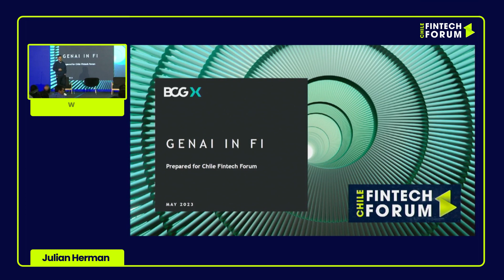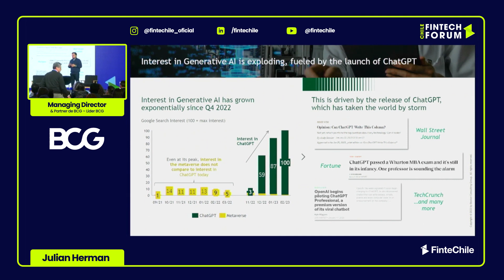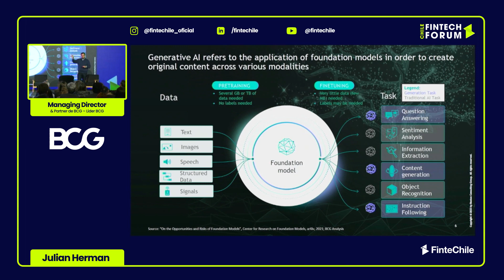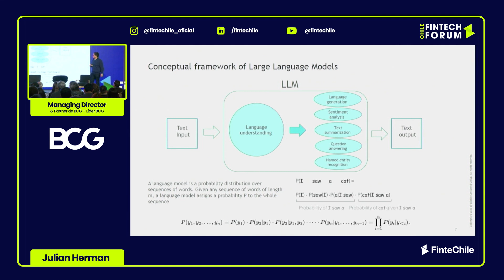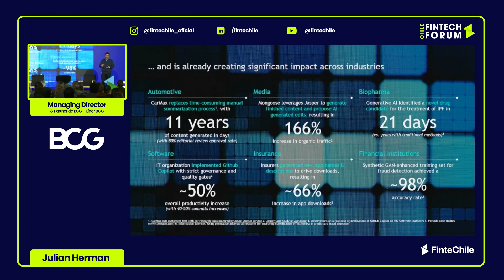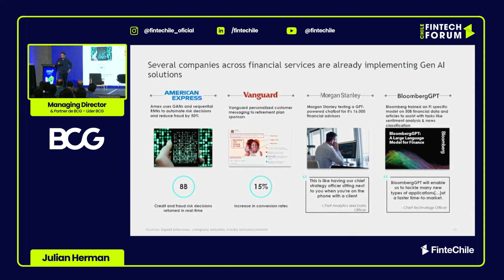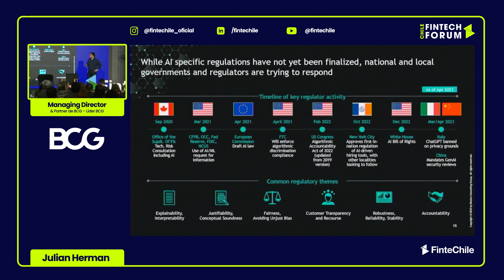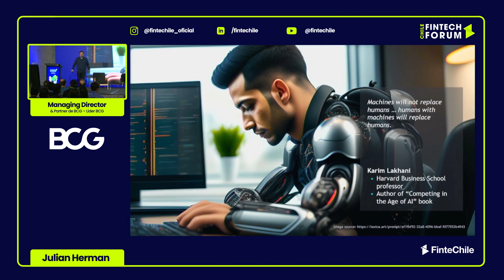Inteligencia artificial en los servicios financieros - GenAI | Chile Fintech Forum 2023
"Inteligencia artificial en los servicios financieros - GenAI", Julian Herman, Managing Director & Partner de BCG – Líder BCG Platinion Iberia y Centro /Sudamérica BCG | Chile Fintech Forum 2023